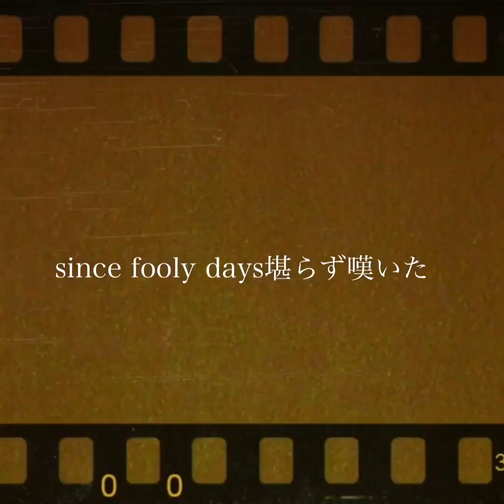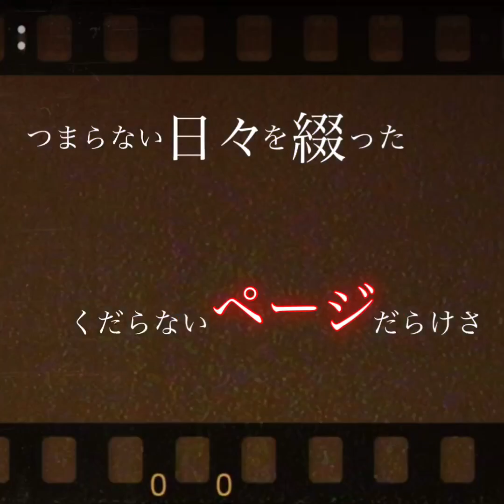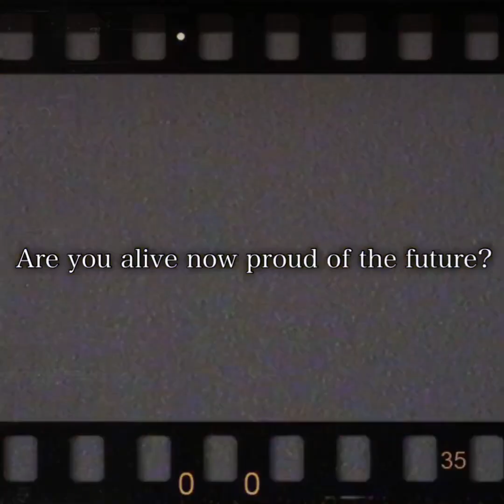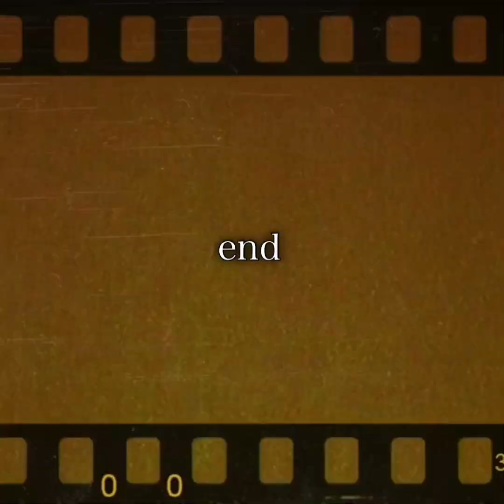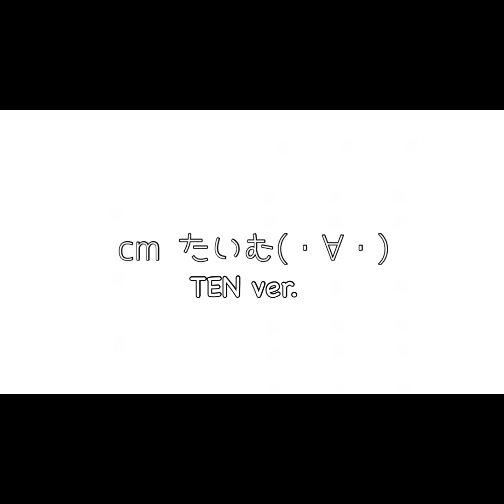〜5年は死ぬ気で生きてみろ〜/はる(オリジナル曲)フックアップアーティスト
【企画】フックアップアーティスト#5

今日は若手支援企画フックアップアーティスト2nd season
#5 はる のオリジナル曲「5年は死ぬ気で生きてみろ」
のリリックver.です！

〜923リンクプロフィール〜
〜L≒Rリンクプロフィール〜